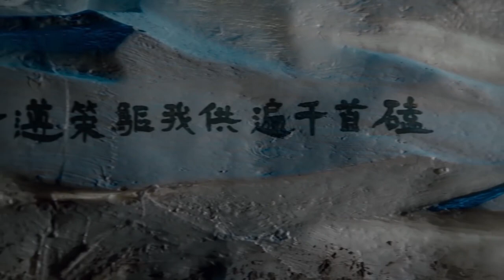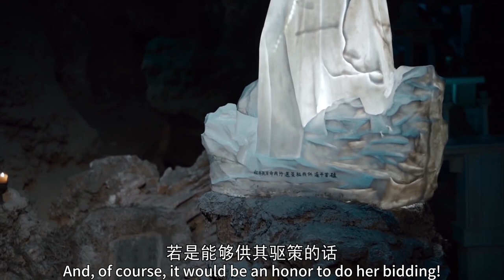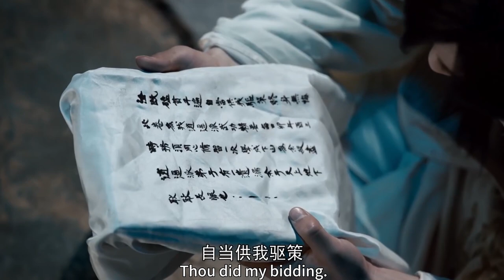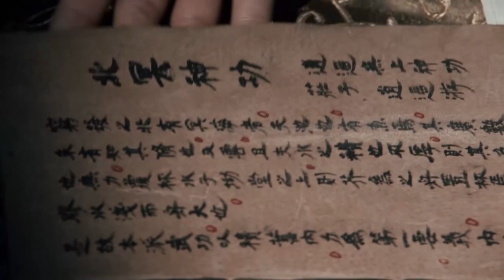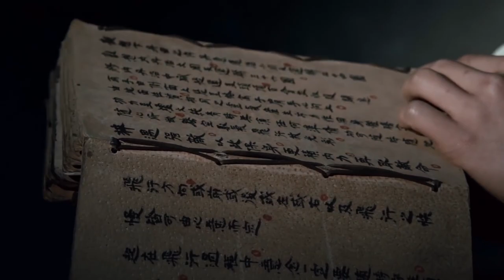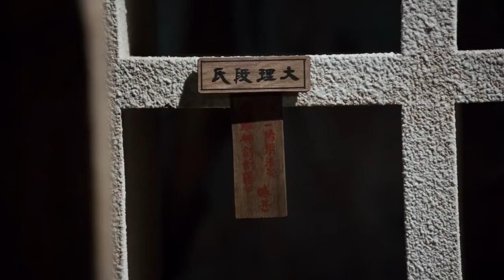被瞧不起肆意羞辱的功夫小子，竟是一塊練武奇才，瞬間領悟絕世武功！